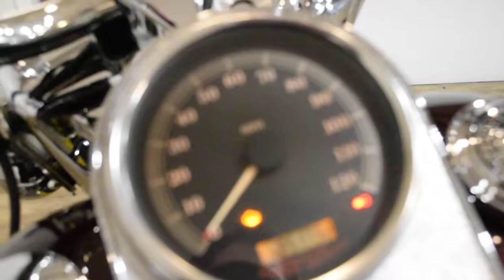2005 Harley-Davidson Road King | Used motorcycle for sale at Monster Powersports, Wauconda, IL